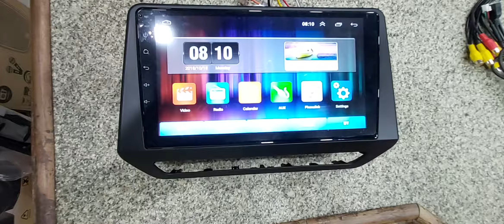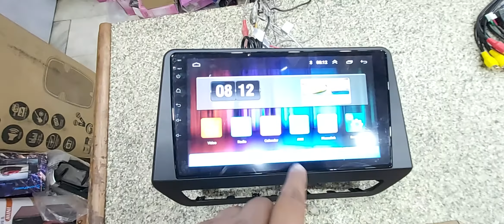Renault Triber Android Double din player | Triber modified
Renault triber android double din
Android stereo for Renault triber
Stereo price Renault triber